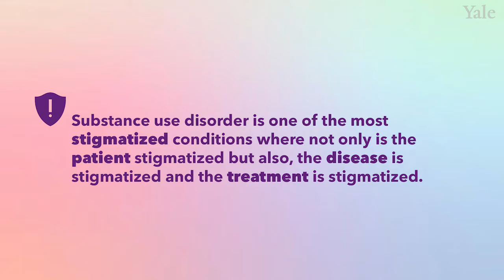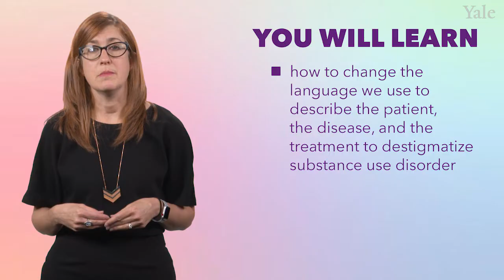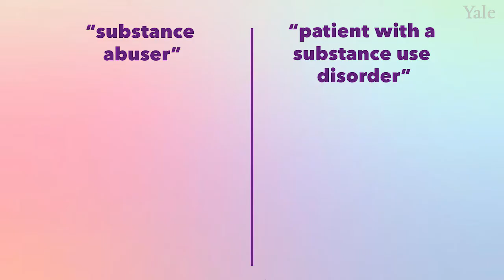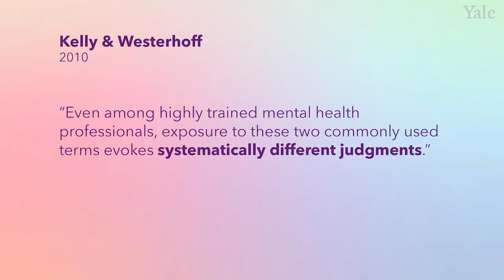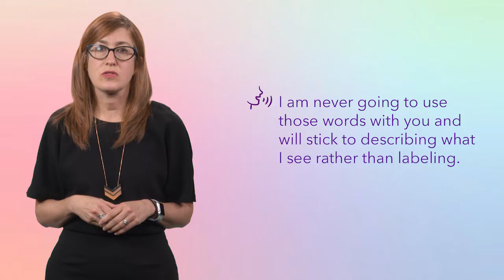How do you talk about addiction? Stigma & Language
This video is from a free online course that aims to improve the care provided to patients that either have or will likely develop substance use disorders.

Speaker:
Jeanette Tetrault MD, FACP, FASAM
Professor of Medicine
Program Director, Addiction Medicine Fellowship
Yale University

This course is made possible (in part) through a SAMHSA-funded grant initiative, the Expansion of Interprofessional Healthcare Practitioner SUD Education (1H79FG000023), which provides a foundational level of evidence-based training in preventing and treating substance use disorders. AAAP is working in collaboration with Yale University, the American College of Academic Addiction Medicine (ACAAM), and a coalition of 20+ multidisciplinary healthcare learning institutions across the country to train health professionals including medicine, nursing, physician associate, social work, pharmacy and public health.